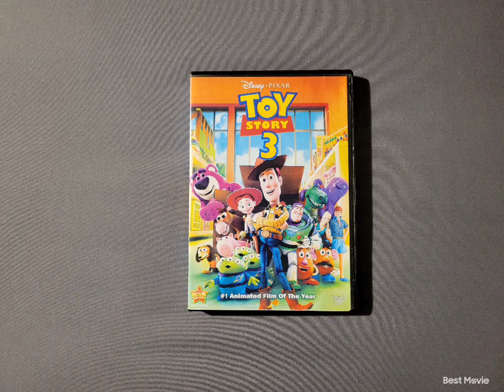Toy Story 3 2010 DVD 8-16-23